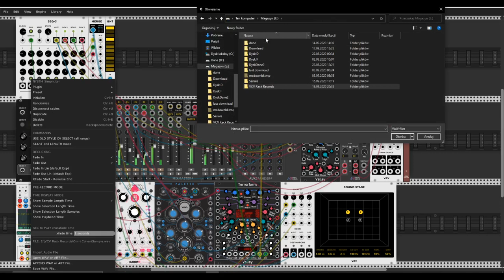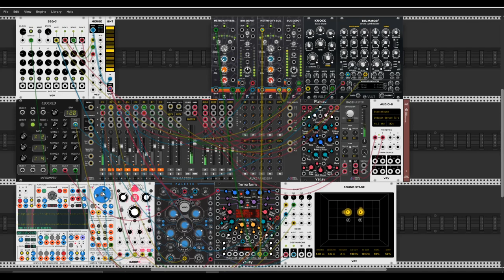Rumbled in the Night City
Hi Rackerz today I have a little sesion with new simpliciter control module from NYSTHI. This little one are beast. I have a lots of fun to make this patch. This time it is a long story from City of Night. I wish you a nice weekend and lots of ideas to make in VCV Rack. Thanks to Antonio Tuzzi for this addon and all hard work.  Cya to my next video. Cheers